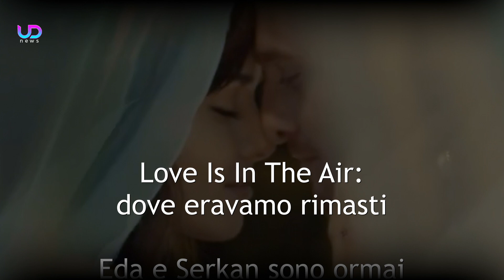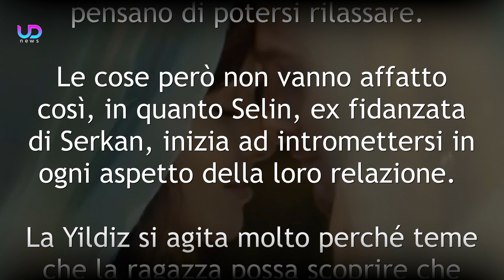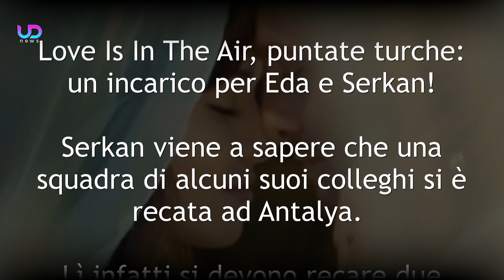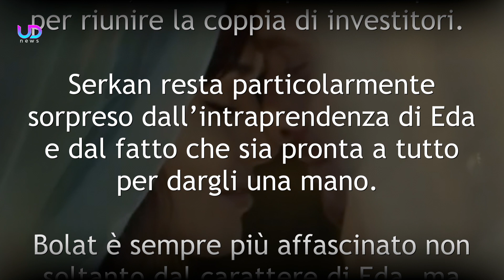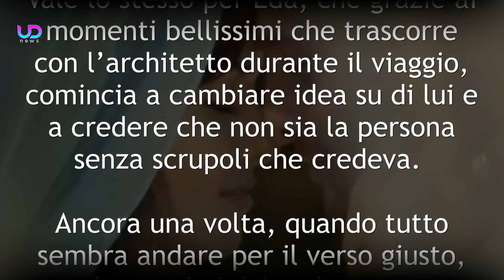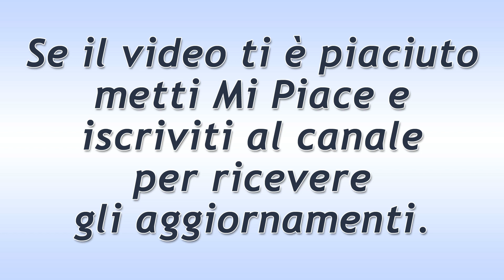Love Is In The Air, Puntate Turche: Serkan si Innamora di Eda!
Love Is In The Air, puntate turche: Serkan ed Eda sono costretti ad intraprendere insieme un viaggio. Tra tante difficoltà, i due scoprono lati inaspettati dell'altro e Bolat inizia a provare dei sentimenti...

Love Is In The Air è iniziato da poco tempo ma ha già colpito positivamente il pubblico italiano. Gli ascolti registrati sono stati molto alti e tutti attendono che sbocci l'amore tra Serkan ed Eda. Nelle puntate turche, i due iniziano ad avvicinarsi molto ed anche Serkan prova dei sentimenti.

Ecco che cosa succede nella quarta puntata della Soap Opera Love Is In The Air!